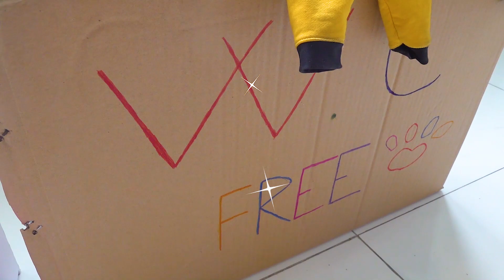Baby Monkey MiLo stealing Bibo's food so funny